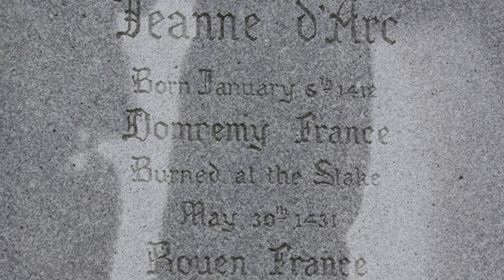Time & Place_03 / Legion of Honor / San Francisco, CA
A gloomy day at the Legion of Honor Art Museum at Lands End.